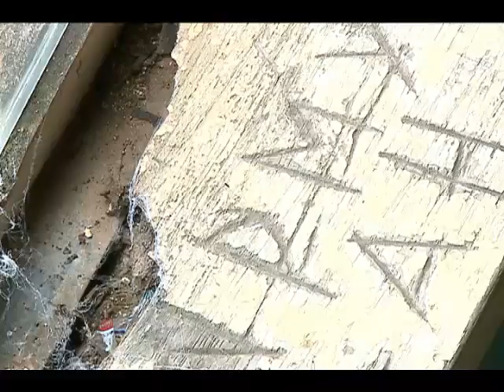Iglesia declarada patrimonio nacional se encuentra en mal estado